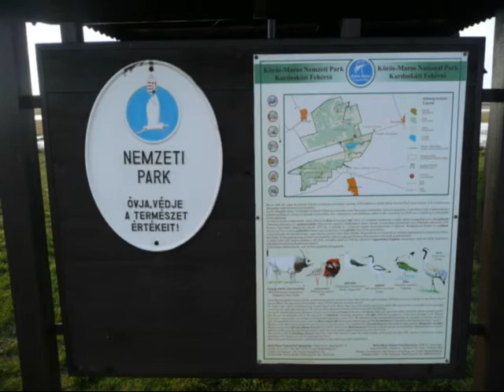Izommozgató bringatúra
2011. január 16.
Orosháza-Kardoskút-Fehér tó-Kardoskút-Orosháza
Muse -  MK Ultra